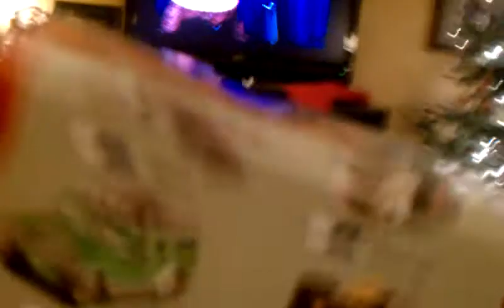Christmas 2010 Miles, Max, Emilie, Jay